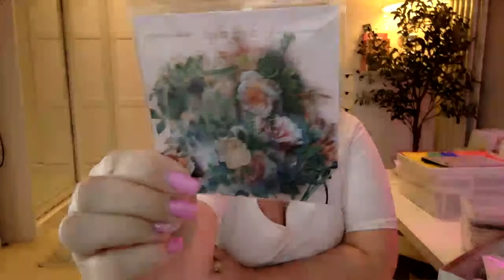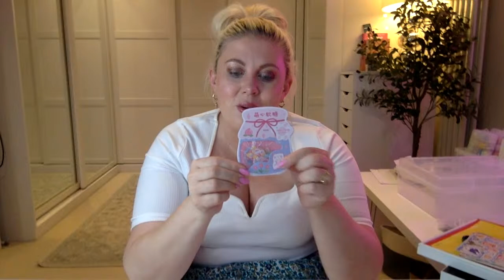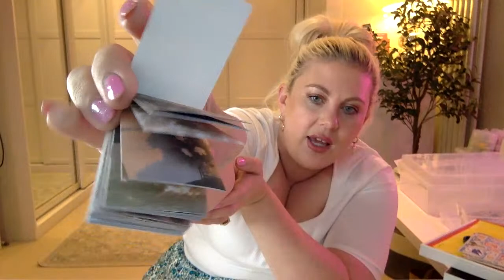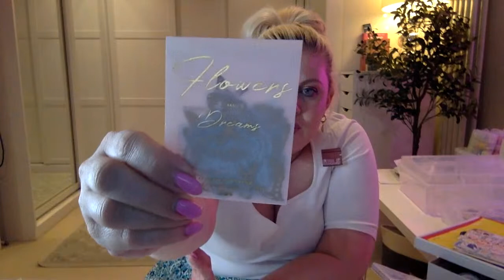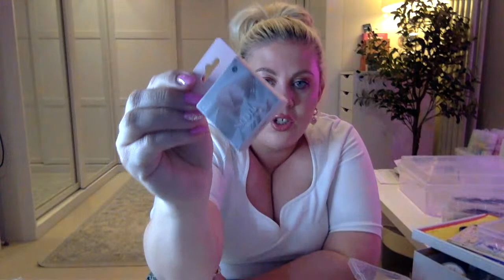CRAFT PARTY 🔴LIVE🔴! Sticker Haul, Making Bracelets, Small Business Shoutouts, Art and Cosy Chats!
Cosy lil craft night for those of us that love making things or find art and diy super soothing.
This video is live and unedited! Thank you for your positive comments!

I would love to hear in the comments if you read the description box! I'm not sure anyone does haha!

Big hugs,

Louise xxx